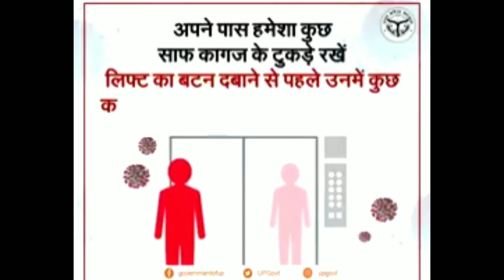कोरोना काल में ऐसे करें लिफ्ट सीढ़ी का इस्तेमाल ll Grenonews